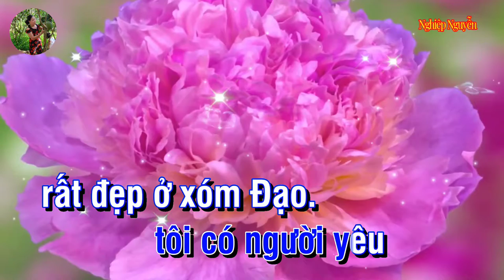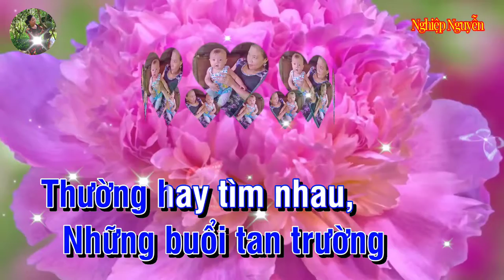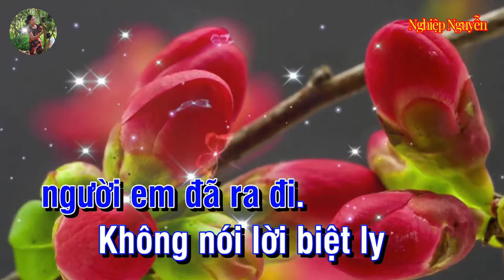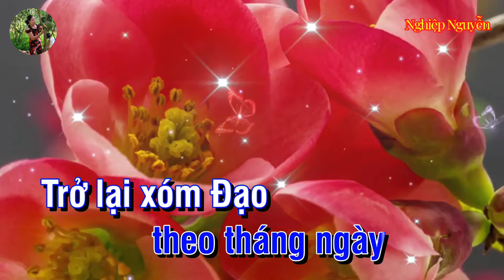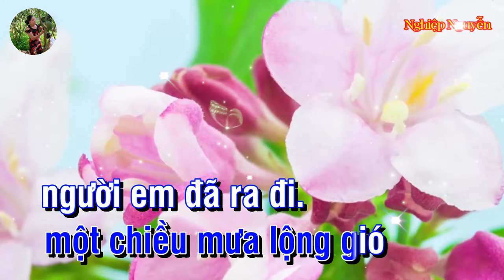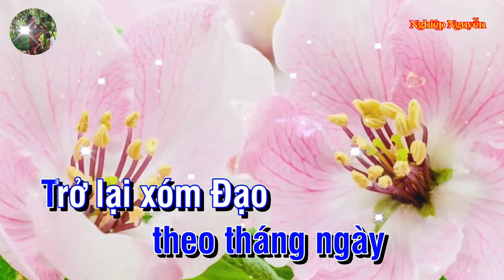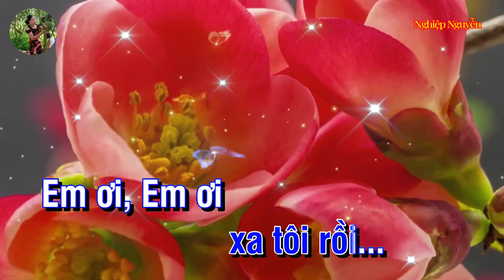Người Em Xóm Đạo Karaoke (Tone Nam)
Tên bài hát : Người Em Xóm Đạo
Tác giả : Bằng Giang
Hợp âm bài hát :

Ngày xưa tôi có người
Yêu rất đẹp ở xóm đạo
Những buổi tan trường
Thường hay tìm nhau
Xây mơ ước ngày sau
Nhặt cành hoa trắng
Thiết tha tôi cài lên
Trên áo lụa xanh cỏ lá
Say sưa trao nhau kỷ
Niệm phút giây ban đầu
Tình ta sẽ dài lâu như
Hoa trắng không phai màu.
Một hôm tôi đến tìm
Em để từ giã lên đường
Gửi lại phố phường
Chuyện đôi mình thương
Mai xa cách ngàn phương
Cuộc đời sương gió
Chiến chinh nơi miền xa
Qua những vùng xa lạ quá
Quê hương bao la
Những chiều đóng quân ven rừng
Gặp hoa trắng ngày xưa
Thương em nói sao cho vừa.
Nhưng có ai đâu ngờ
Một chiều mưa lộng gió
Người em đã ra đi
Không nói lời biệt ly
Trường xưa giờ vắng bóng
Xóm đạo hết chờ mong.
Ôi xót thương vô bờ
Giặc về gieo sầu nhớ
Mang theo xác em thơ
Bao ước hẹn ngày xưa
Chuyện vui buồn hai đứa
Giờ còn riêng mình tôi.
Về đây hoa lá cỏ cây
Cũng buồn theo tháng ngày
Trở lại xóm đạo
Còn đâu người yêu
Ôi hoang vắng đìu hiu
Xót xa tôi cài lên trên
Nấm mộ xanh cỏ lá
Em ơi em ơi
Nhớ hoài nhớ nhau muôn đời
Vì chinh chiến ngược xuôi
Nên em cách xa tôi rồi.